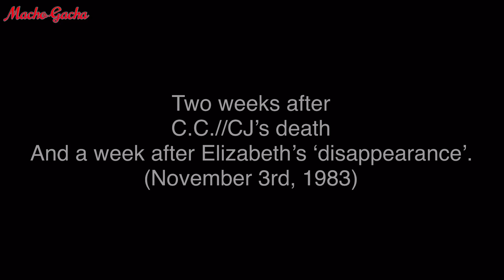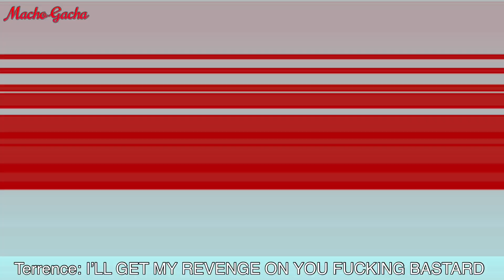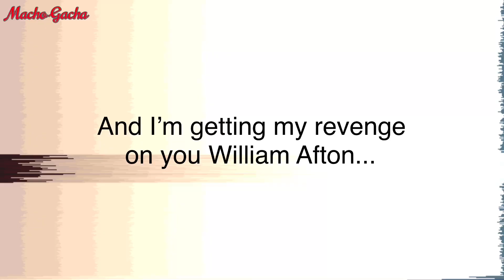Michael Afton’s Time In The ‘Asylum' | NOT ORIGINAL | OLD AU (NEW VERSION COMING SOON!)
THIS VIDEO IS NOT MADE TO OFFEND ANYONE WHO WAS IN THE INSTITUTION OR HAS BEEN IN AN INSTITUTION!

It was made for a part of Michael Afton’s backstory in my AU (NOT canon)

I quoted ‘asylum’. And it’s actually called Braircliff.

If you were there before, I hope you’re okay. These places help people.

All Pictures, Background, and Musics are NOT owned by me.

This idea was original by Aknita and Ash_Ash HQ and others.

Also, have a great day/night people!